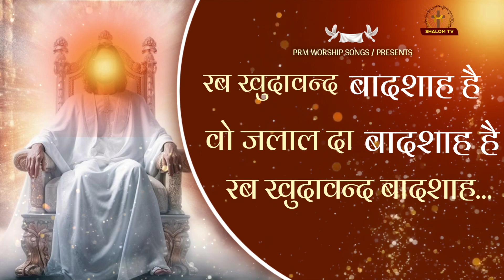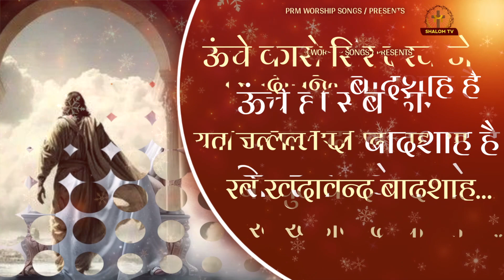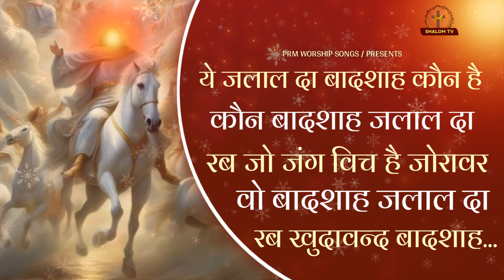Rab Khudawand Badshah | रब्ब खुदावंद बादशाह || New Lyrical Worship Song